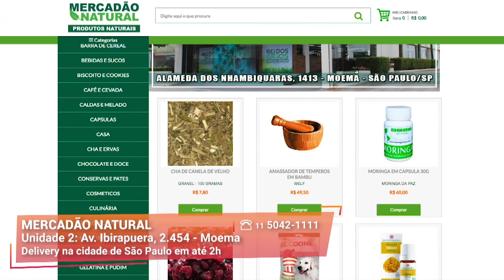Castanhas Boas para a Saúde | Mercadão Natural | Gazeta Shopping